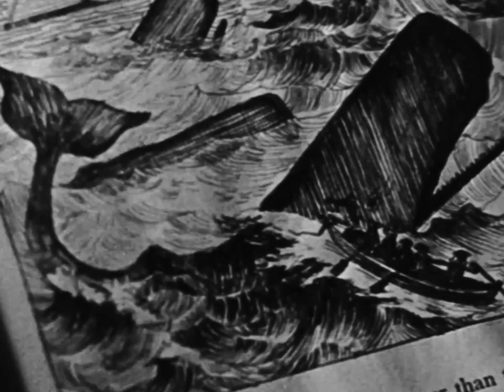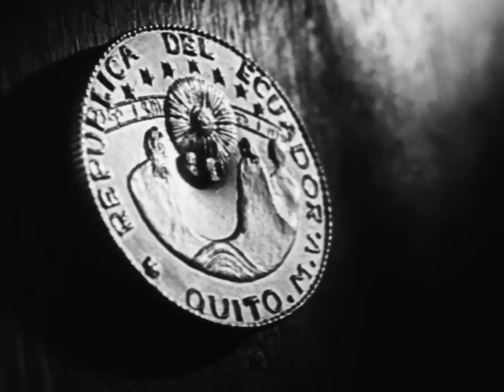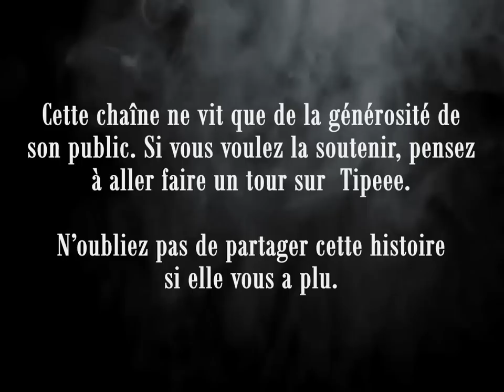La fortune de Taillevent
Écrit, lu et monté par Le Stryge.

Librement inspiré des journaux de Félix Maynard et Charles Frouin.

Musiques (par ordre d'apparition) :
The Coup (B.O Dishonored 2)
The Re-Stoned - Bronze Vibes
Clavicvla - Tiamat Skin
Undercave (B.O The Sinking City)
Triptonus - Dissove
Silmarian Meanderings (B.O Quest for Glory V)

Images :
Le Tempestaire, J. Epstein, 1947
Finis Terrae, J. Epstein, 1929
Mor'vran La Mer des corbeaux, J. Epstein, 1931
Moby Dick, J. Huston, 1956
Certaines plans ont été tournées par mes soins à :
Bernières-sur-Mer, Luc-sur-Mer, Merville-Franceville-Plage et Courseulles-sur-Mer